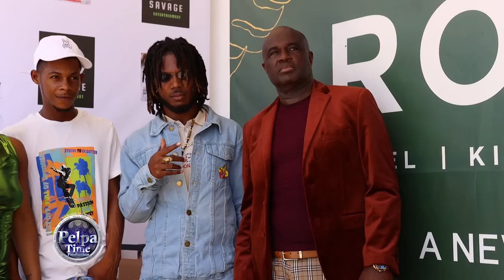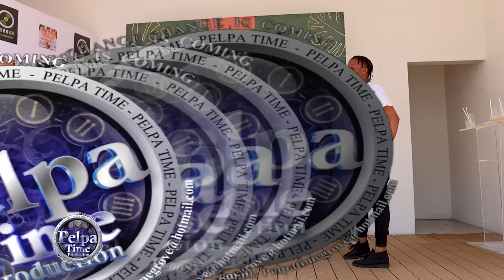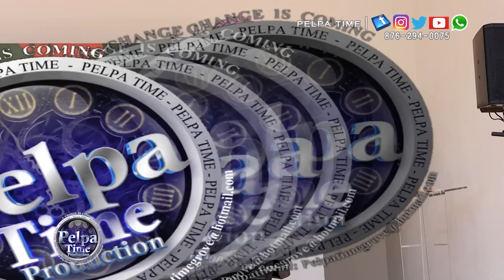Popcaan Bounty killer Beenie MAN Back at STING, Laing, Suspense got signed by Savage Entertainment